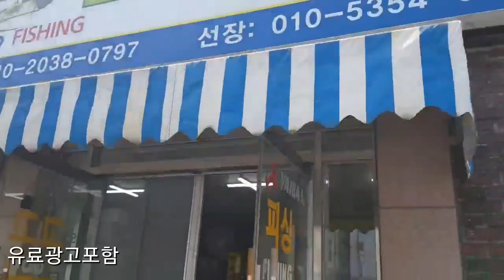작년과 다른 패턴/그날그날 패턴을 알아야 좀 더 잡을수 있습니다🦑